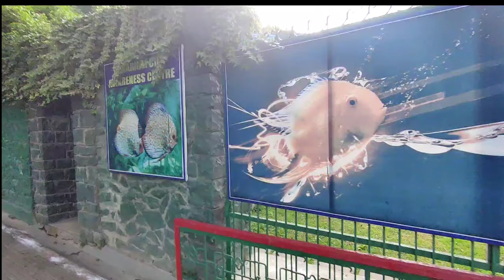Eid Vlog🌙 || Mama Papa Chalai Gumnai Mairai Bagair🥺😩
I Hope You Gyz Enjoyed This Vlog